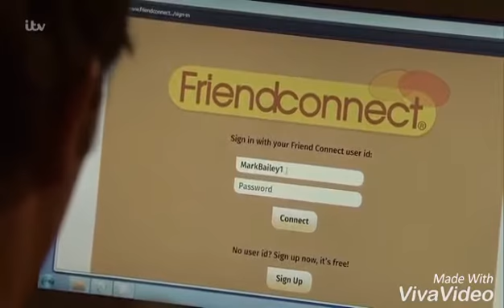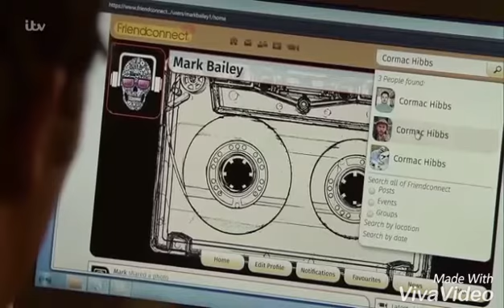David Lost Without Kylie ( This town)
David Platt